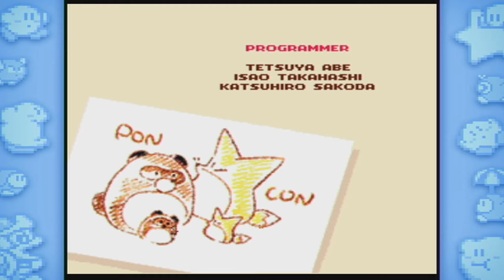Kirby's Dreamland 3 (Co-op) - Finale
Let's cut off the evil right at the source!

Just a reminder, there's still a bonus episode left!